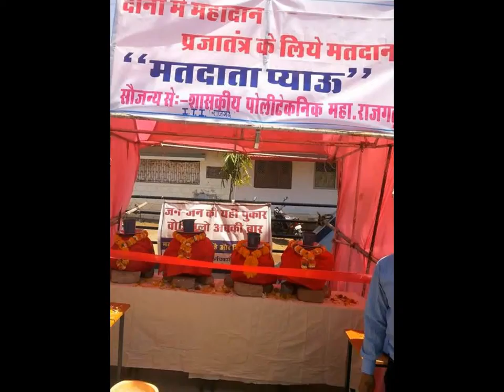Matdata Pyaoo facility (Potable Drinking water) to Voters / Electors and Oath/Rally ceremony